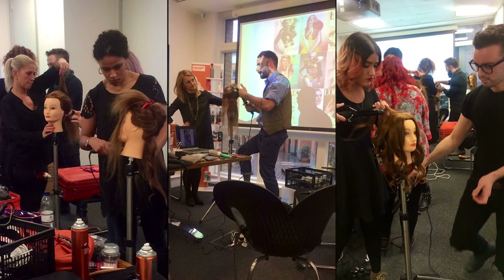Fudge Professional Sizzle Video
A snippet of what Fudge Professional has been up to on Planet F!